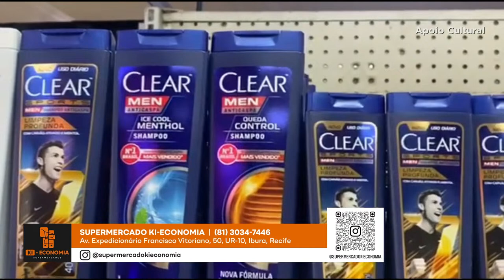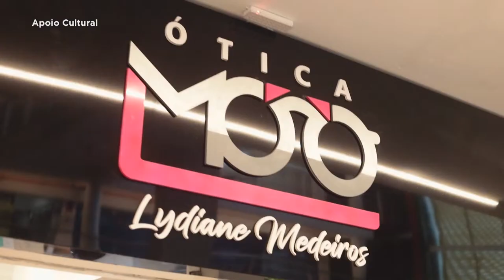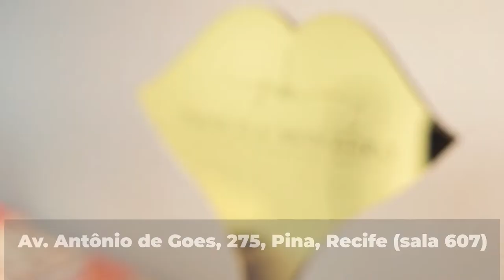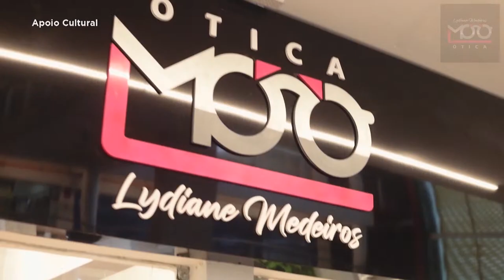Vem Que Tem com Juliana Nascimento - (12/04/2024 - 08:30)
Suas manhãs mais completas com mais informação, cultura, moda,  gastronomia, comportamento e muito mais!

X: @tvnovanordeste
🖥️ tvnova.tv.br